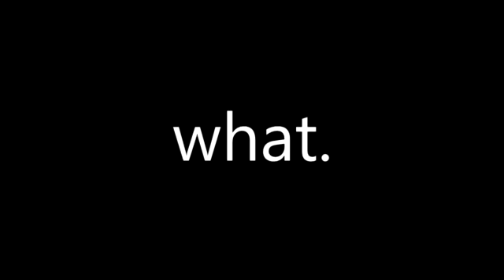MC Smally X Fortnite Marshmello event 2019